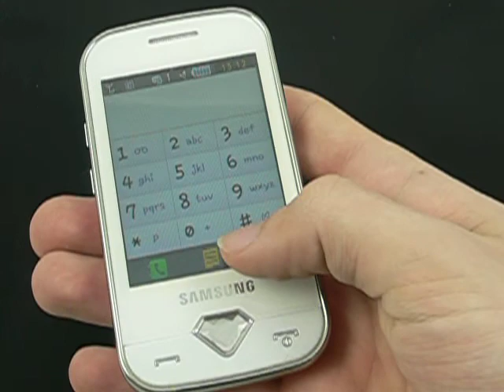Samsung S7070 Diva - prostředí TouchWiz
Ukázka dotykového prostředí TouchWiz u mobilního telefonu Samsung S7070 Diva.